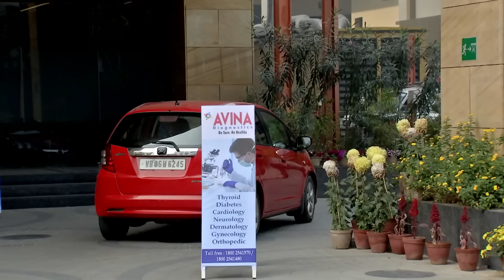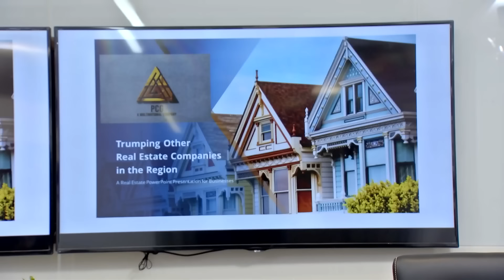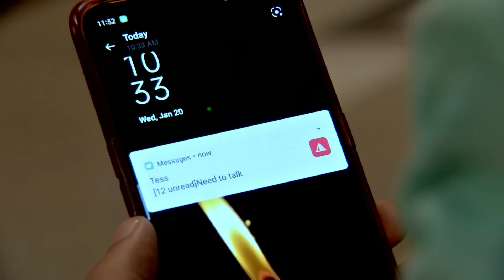তুর্শা তার হৃদয় খুলে দেয় সিদ্ধার্থের কাছে | Mithai Full episode - 18 | Zee Bangla Classics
Siddhartha arrives at the hospital with Parboti. Along the way, Torsha and her mother spot them together. Following her mother's suggestion, Torsha expresses her emotions to Siddhartha. He responds that he doesn't believe in love.